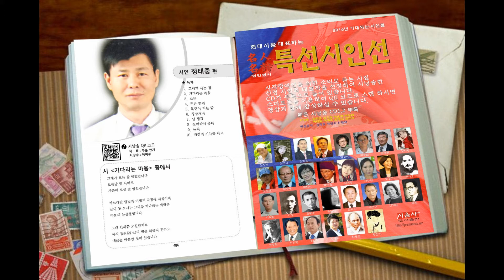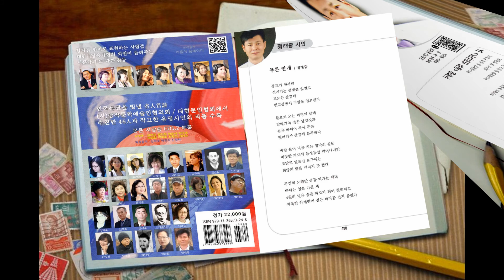정태중 / 푸른 안개 / 시낭송 / 이예주 /음악 / 박인수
명인명시 특선시인선

김락호 외 45인, 작고시인 10인

강사랑 공재룡 곽종철 김강좌 김광덕 김락호 김보규 김상화 김선목
김소월 김수미 김이진 김정희 김혜정 김흥님 김희선 김희영 노복선
문방순 박광현 박목철 박미향 박영애 박재도 박정근 박정재 박희자
백낙은 서미영 서수정 성경자 신채호 심   훈 안정순 여관구 염규식
유필이 윤동주 이   상 이옥림 이유리 이육사 임시욱 임재화 장계숙
전영금 정병근 정약용 정찬열 정태중 조명희 조위제 조한직 주응규
한용운 황진이

대한문인협회 선정